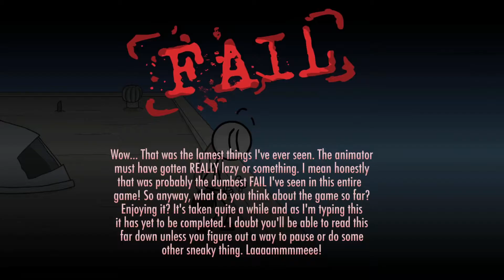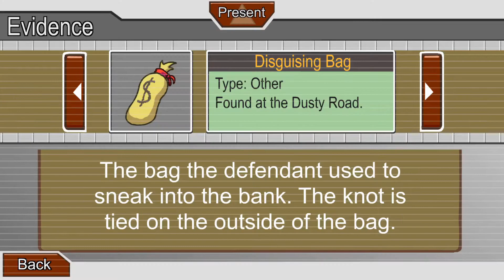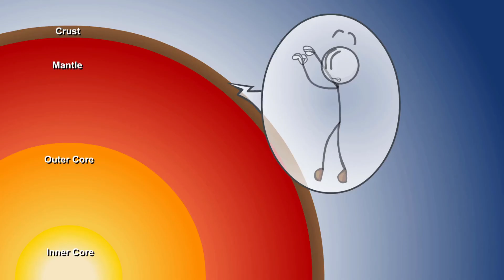Henry Stickmin Escaping The Prison (All Choices/Ending)